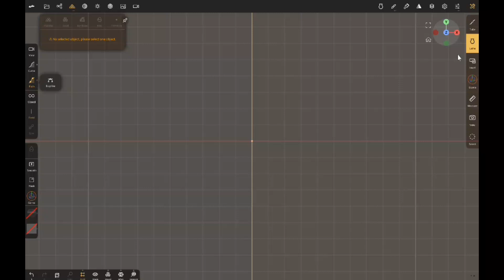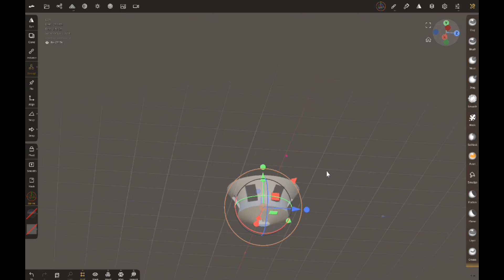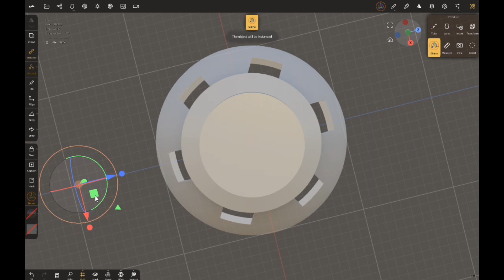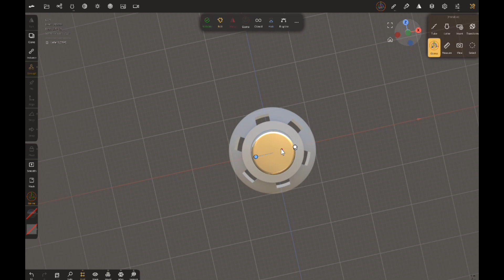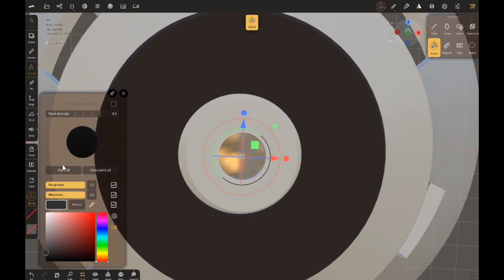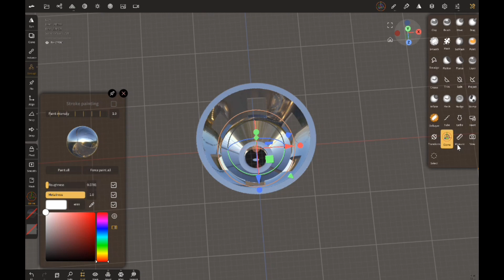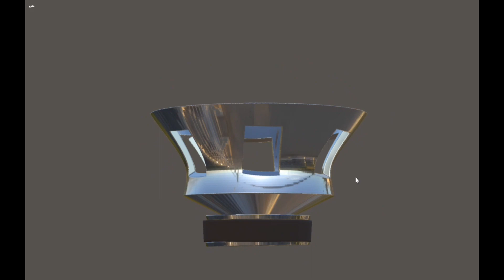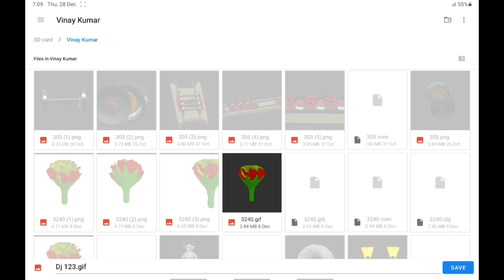3D dj modl sheshpikr